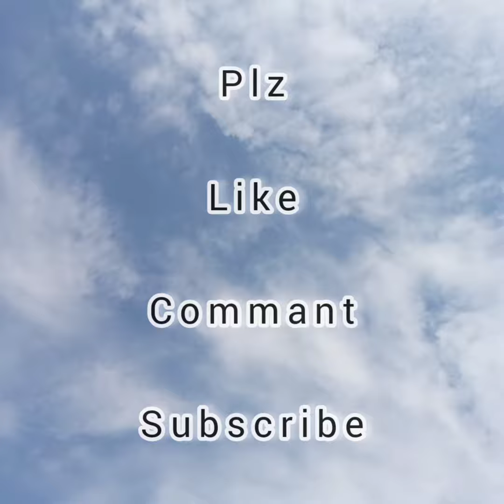How To Make Jhumka Earrings